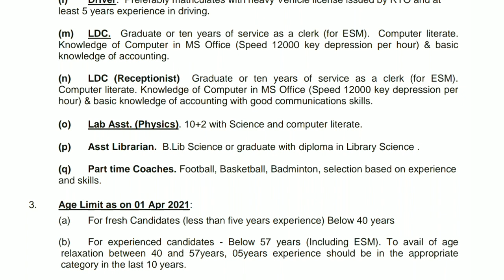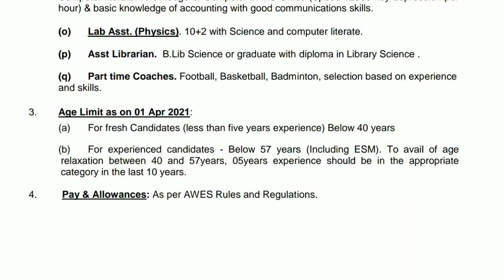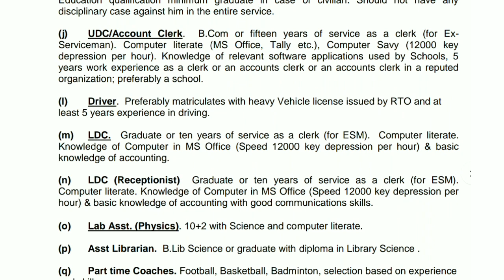Assistant Librarian vacancy at ARMY PUBLIC SCHOOL MHOW (MP) | Qualification - B.Lib Science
ARMY PUBLIC SCHOOL MHOW (MP)
PRIVATE UNAIDED SCHOOL

RECRUITMENT OF TEACHING, ADM STAFF & NON-TEACHING STAFF

Asst Librarian. B.Lib Science or graduate with diploma in Library Science

• Eligible candidates can download application forms from the school website